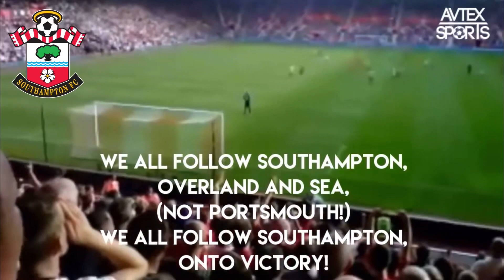SCENES as Newcastle United make History!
Today I witnessed: A red card, Fan removal and serious limbs as Newcastle book their ticket to the Carabao cup final for the first time in twenty four years!

Who will win the final?